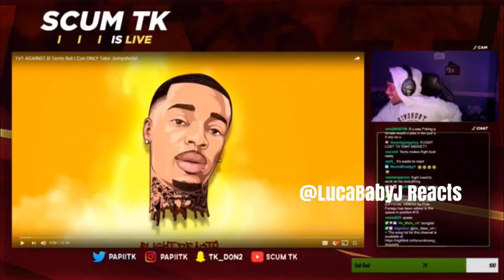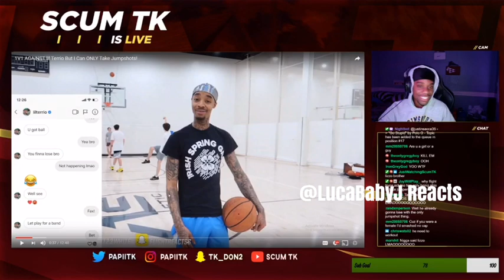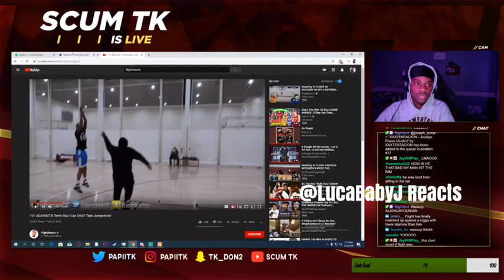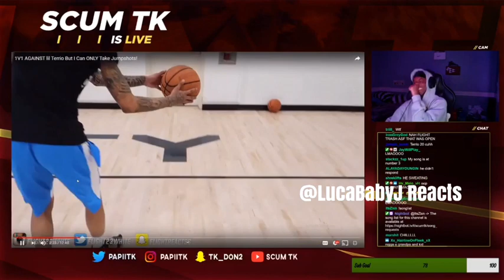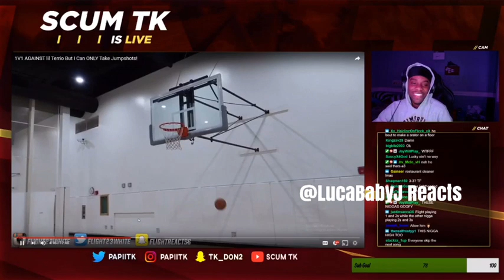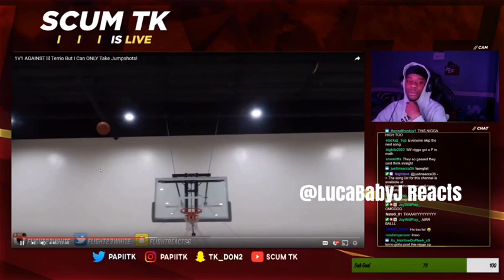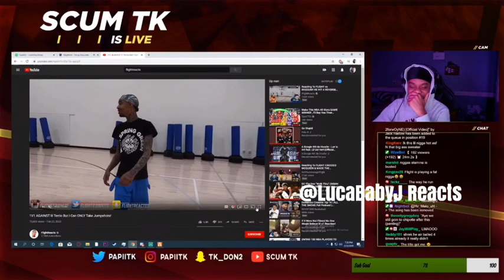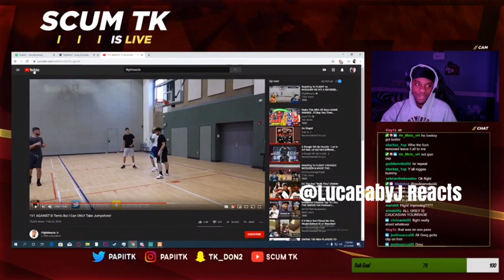YourRage Bestfriend Tk Reacts To FlightReacts 1v1 Against lil Terrio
"YouTube description: SUBSCRIBE To The Channel, and Turn ON POST NOTIFICATIONS I🤠🥶🔥 I’m a reaction channel, but in the future I will be doing Gaming/Vloging/Challenge, yeaight blueface, we taking over coach 💥ScumTK

Reddit " to the end of the Descriptions of the 1 Video that you selected.

I do not take any ownership of music displays in this video. Ownership belongs to the respected owner(s). Use unfair use policy.